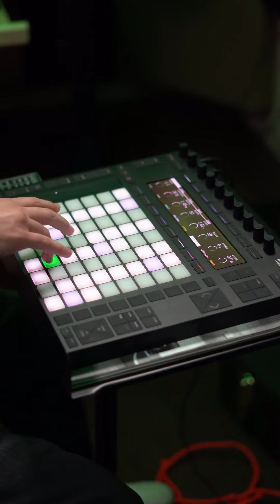This Town -Niall Horan [COVER]